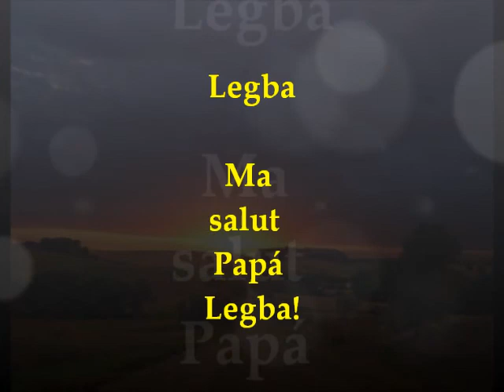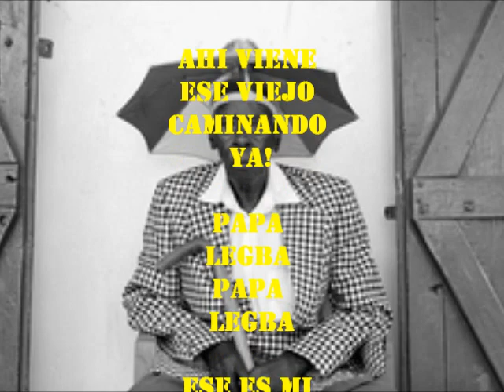Legba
Una dedicación, un honor a Legba, a papa Legba.